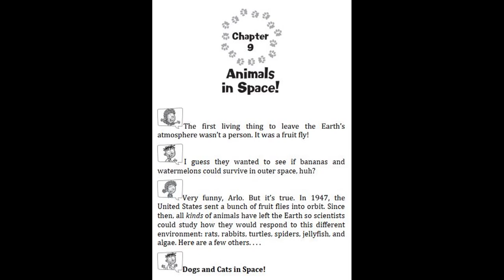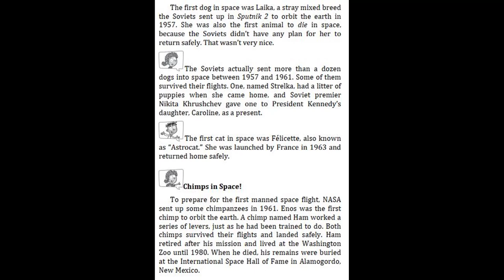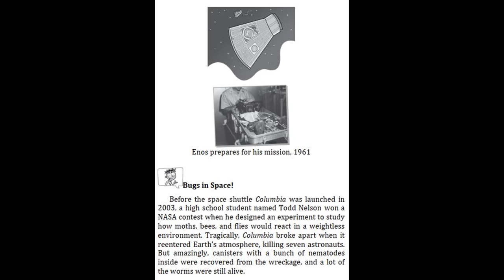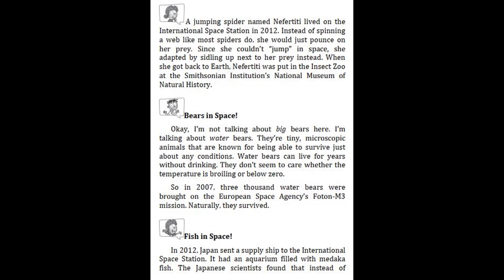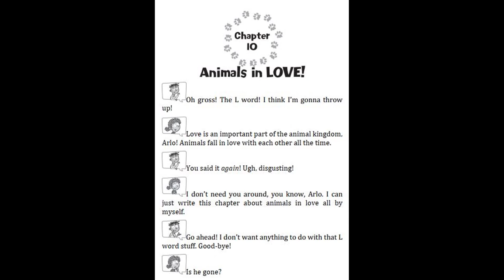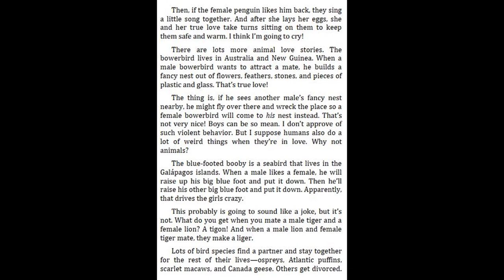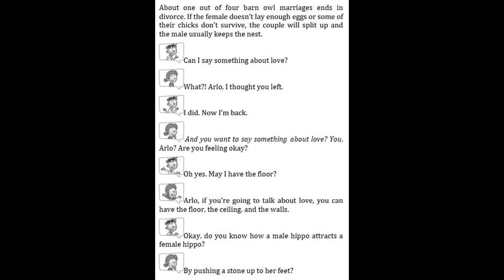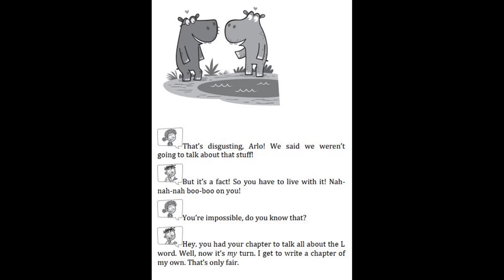My Weird School Fast Facts #5 Dogs, Cats, and Dung Beetles by Dan Gutman - Chapter 9-10 | Read aloud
5. My Weird School Fast Facts #5 Dogs, Cats, and Dung Beetles by Dan Gutman - Chapter 8 | Read aloud
5. My Weird School Fast Facts #5 Dogs, Cats, and Dung Beetles by Dan Gutman - Chapter 7 | Read aloud
5. My Weird School Fast Facts #5 Dogs, Cats, and Dung Beetles by Dan Gutman - Chapter 6 | Read aloud
5. My Weird School Fast Facts #5 Dogs, Cats, and Dung Beetles by Dan Gutman - Chapter 4 - 5| Read aloud
5. My Weird School Fast Facts #5 Dogs, Cats, and Dung Beetles by Dan Gutman - Chapter 3 | Read aloud
5. My Weird School Fast Facts #5 Dogs, Cats, and Dung Beetles by Dan Gutman - Chapter 2 | Read aloud
5. My Weird School Fast Facts #5 Dogs, Cats, and Dung Beetles by Dan Gutman - The Beginning, Chapter 1

4. My Weird School Fast Facts #4 Space, Human, and Farts by Dan Gutman - Chapter 14, The Ending
4. My Weird School Fast Facts #4 Space, Human, and Farts by Dan Gutman - Chapter 12 - 13 | Read aloud
4. My Weird School Fast Facts #4 Space, Human, and Farts by Dan Gutman - Chapter 10 - 11 | Read aloud
4. My Weird School Fast Facts #4 Space, Human, and Farts by Dan Gutman - Chapter 9 | Read aloud
4. My Weird School Fast Facts #4 Space, Human, and Farts by Dan Gutman - Chapter 7 - 8 | Read aloud
4. My Weird School Fast Facts #4 Space, Human, and Farts by Dan Gutman - Chapter 6 | Read aloud
4. My Weird School Fast Facts #4 Space, Human, and Farts by Dan Gutman - Chapter 5 | Read aloud
4. My Weird School Fast Facts #4 Space, Human, and Farts by Dan Gutman - Chapter 4 | Read aloud
4. My Weird School Fast Facts #4 Space, Human, and Farts by Dan Gutman - Chapter 3 | Read aloud
4. My Weird School Fast Facts #4 Space, Human, and Farts by Dan Gutman - The beginning Chapter 1-2
3. 3. My Weird School Fast Facts #3 Explores Presidents & Toilets by Dan Gutman - Chapter 12-13&The Ending
3. My Weird School Fast Facts #3 Explores Presidents & Toilets by Dan Gutman - Chapter 11 | Read Aloud
3. My Weird School Fast Facts #3 Explores Presidents & Toilets by Dan Gutman - Chapter 10 | Read Aloud
1. My Weird School Fast Facts #3 Explores Presidents & Toilets by Dan Gutman - The Beginning, Chapter 1

9. My Weird School Special #9 The leprechaun is finally gone by Dan Gutman - Chapter 9 | Read aloud
9. My Weird School Special #9 The leprechaun is finally gone by Dan Gutman - Chapter 7 - 8 | Read aloud
9. My Weird School Special #9 The leprechaun is finally gone by Dan Gutman - Chapter 5 - 6 | Read aloud
9. My Weird School Special #9 The leprechaun is finally gone by Dan Gutman - Chapter 3-4 | Read aloud
9. My Weird School Special #9 The leprechaun is finally gone by Dan Gutman - Chapter 2 | Read aloud
9. My Weird School Special #9 The leprechaun is finally gone by Dan Gutman - Chapter 1 | Read aloud

1. My Weird School Special #1 My Weird Writing Tips by Dan Gutman - Final Words | Kids Books Read aloud
1. My Weird School Special #1 My Weird Writing Tips by Dan Gutman - Part 2 (3) | Kids Books Read aloud
1. My Weird School Special #1 My Weird Writing Tips by Dan Gutman - Part 2 (2) | Kids Books Read aloud
1. My Weird School Special #1 My Weird Writing Tips by Dan Gutman - Part 2 (1) | Kids Books Read aloud
1. My Weird School Special #1 My Weird Writing Tips by Dan Gutman - Part 1 (3) | Kids Books Read aloud